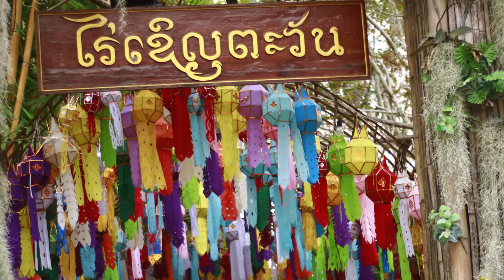ไร่เชิญตะวัน เชียงราย กราบพระมหาวุฒิชัย วชิรเมธี (ว.วชิรเมธี) Little Home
แหล่งท่องเที่ยวเชิงอนุรักษ์ที่กำลังมาแรงของ จ.เชียงรายที่ไม่ไกลจากตัวเมืองเชียงรายมากนัก คือ ศูนย์วิปัสสนาไร่เชิญตะวัน ของ พระมหาวุฒิชัย วชิรเมธี (ว.วชิรเมธี) พระนักคิด นักเขียน นักเทศน์และพัฒนาสังคมชื่อดังของประเทศไทยที่อยู่ไม่ห่างจากตัว อ.เมืองเชียงรายมากนัก ถือเป็นแหล่งท่องเที่ยวแนวธรรมะที่คนมาเที่ยวเชียงรายควรหาโอกาสแวะเวียนไปชม